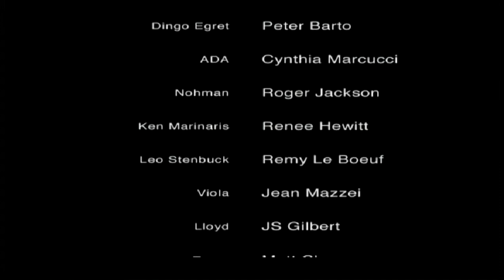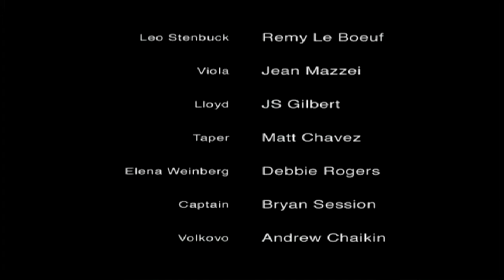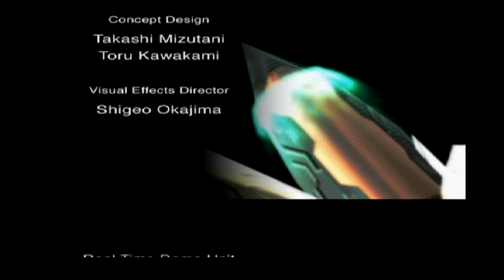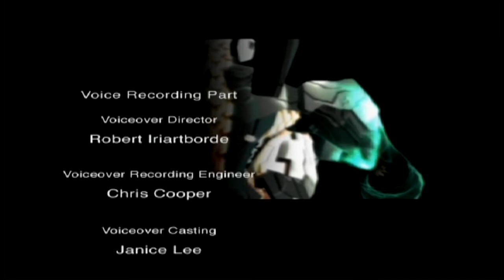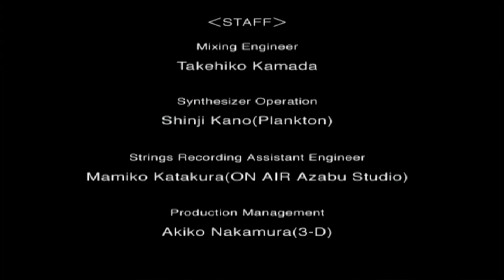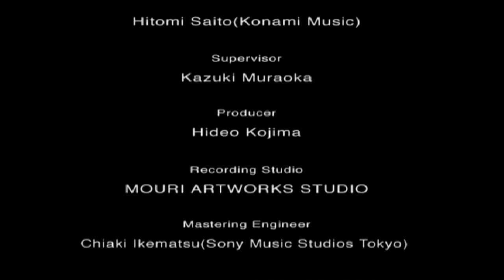Zone of the Enders 2nd Runner 14: Der letzte Kampf [deutsch/german]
Eine neue Folge Zone of the Enders 2nd Runner.